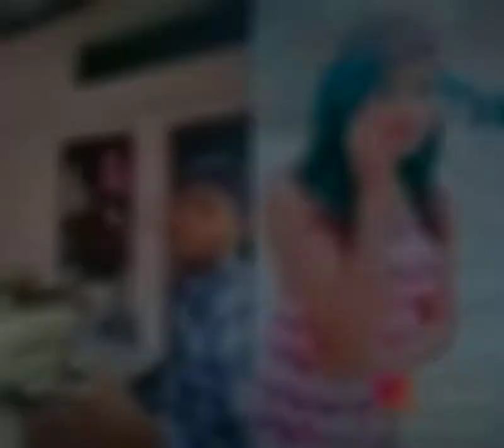Mithi Batiya Batiya ke tu humse Nain Mila Hum Na Ja Na Rahe Kuch Aisa Ho Tu humke Pyar seekho